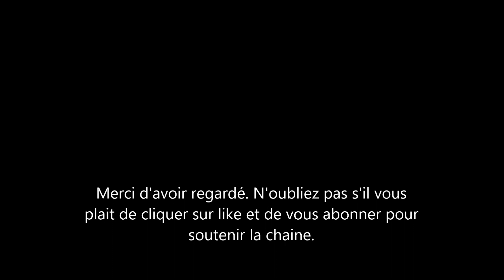Anne-Elisabeth Lemoine et Mustapha El Atrassi: Une romance qui ne s'est pas bien terminée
Anne-Elisabeth le Moine la journaliste et animatrice de C à vous a vecu une histoire avec l'humoriste Mustapha Elatrassi. c’était en 2007. liaison qui n'a pas duré et s'est soldé par un pr oces.